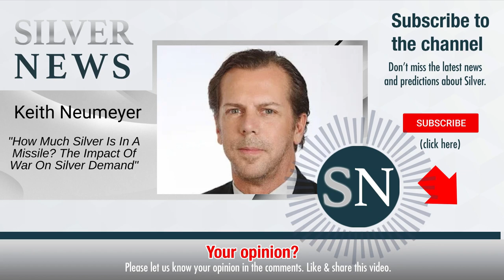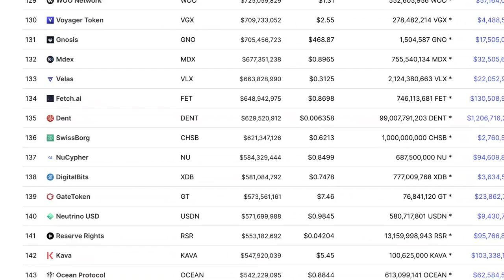Keith Neumeyer: How Much Silver Is In A Missile? The Impact Of War On Silver Demand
Keith Neumeyer serves as President, Chief Executive Officer, Director of First Majestic Silver Corp. Mr. Neumeyer has worked in the investment community for over 34 years. Mr. Neumeyer began his career at a number of Canadian national brokerage firms and moved on to work with several publicly traded companies in the resource and high technology sectors. Mr. Neumeyer has also listed a number of companies on the Toronto Stock Exchange (“TSX”) and as such has extensive experience dealing with the financial, regulatory, legal and accounting issues that are relevant in the investment community.

Video content: Keith Neumeyer, silver, restart, reset, the big reset, banks USA, savings banks USA, economy USA, finance USA, money USA, capital USA, stocks USA, stock exchange USA, real estate USA, politics USA, media USA, gold, gold coins, silver, precious metals, bitcoin , Cryptocurrency, currency crisis, currency reform, financial community, financial policy, financial market, banks, financial crash, euro crash, bank crash, investment, euro crisis, economic crisis, bankruptcy, bankruptcy, inflation, credit, insolvency, profit, system change, reset, crash, finance, finance, money , Trade, goods market, means of payment, securities, cash, bank balances, claims, debt capital, interest, liabilities, purchasing power, central banks, ECB, precious metals, expropriation, system change, stock market trend, success channel, company, state, Bill Gates, Jeff Bezos, Elon Musk, Warren Buffett, Bernard Arnault, Mark Zuckerberg, Larry Ellison, Larry Page, finance, crash, cash, microstrategy, Michael Saylor, gold, central banks, currency, economy, government, politics, stocks, assets, real estate, money, future, inflation , Recession, Technology, Asset Advisor, Finance, Crash, Cash, Microstrategy,  Bitcoin, BTC, cryptocurrency, gold, central banks, currency, economy, government, politics, money print, assets, stocks, ethereum, fortune, investment, PayPal, stock market, real estate, money, future, inflation, recession, technology